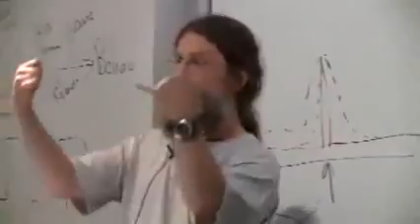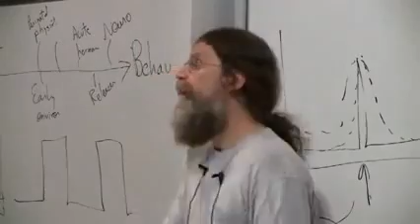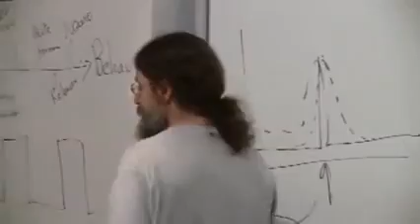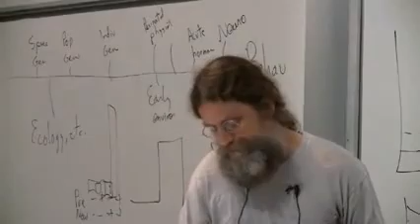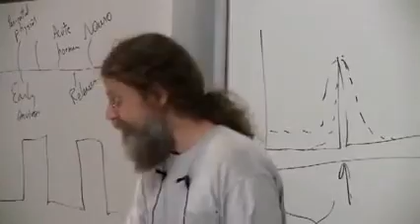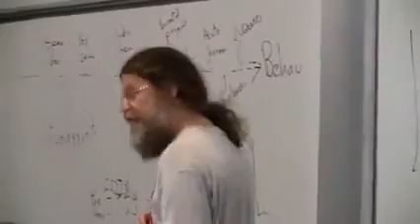Robert Sapolsky - Competition between the sexes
16. Human Sexual Behavior II
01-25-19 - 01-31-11